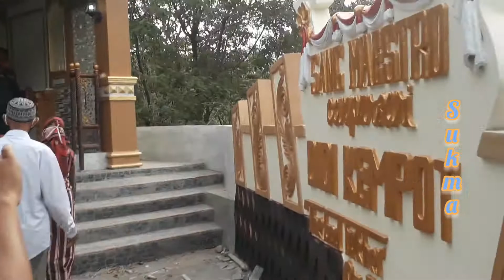MAKAM SANG MAESTRO(DIDI kempot)